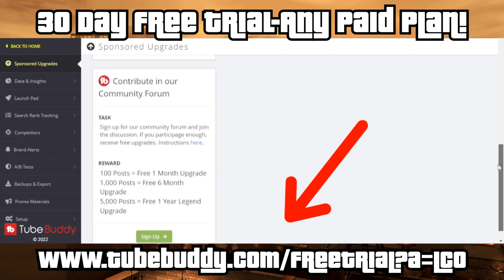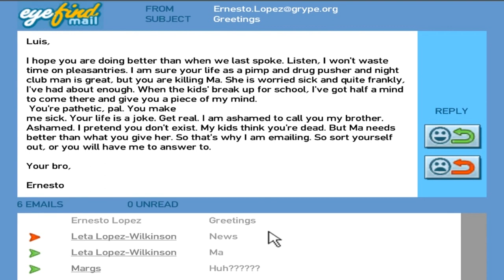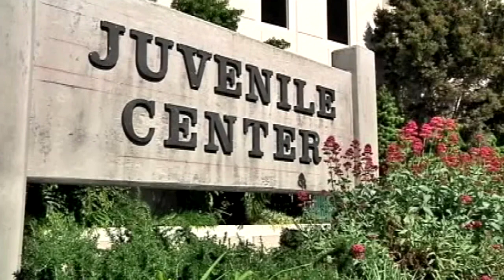Who Is Luis Fernando Lopez? | Liberty City Origins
This took longer to come out than I planned for it to. Between dealing with the death of a family member, and looking for a job, I just haven't had much motivation to make videos lately. But, it's finally here!

Sponsor/Cutscene/Intro: 0:00

From Rags to Riches Backstory: 2:24

Events of GTA IV: 6:06

10 Years Later? 11:46

Outro: 12:09

Please consider donating if you like my content!

@LS Central @TheProfessional @Guiness Walker